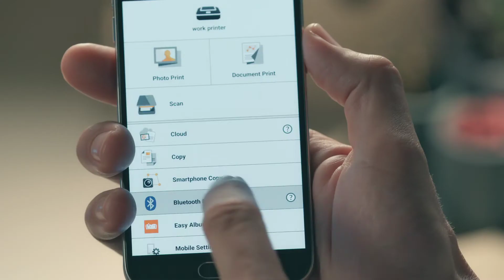Canon PIXMA - Párování přes bluetooth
Jak spárovat smartphone s PIXMOU TS pomocí bluetooth? Jednoduchý návod naleznete v přiloženém videu.